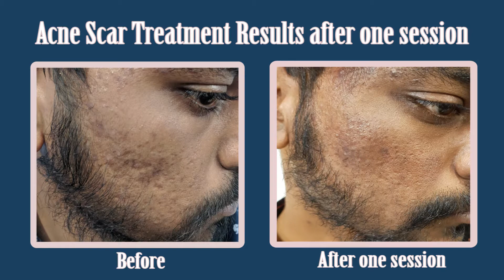Acne Scar Removal Treatment Results in Single Session. Contact Healthy Colors Clinic- 9700020802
Dr. Ram's RejuveDERMA Clinic is Located in Hyderabad, Telangana.

You can Visit Clinic in following Address. We are open everyday from 10am to 8pm. Prior appointment is required.

Clinic Address-
RejuveDERMA Skin & Hair Clinic, Hyderabad
First Floor, Green View Apartment, Santoshi Nagar Colony,
Above Stop N Go Bakery, Near AOC Center, West Marredpally,